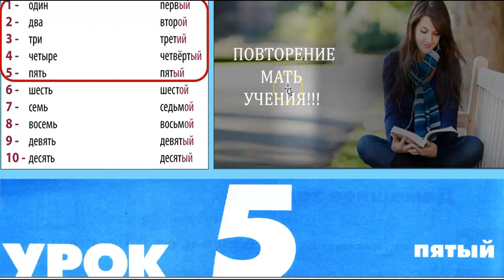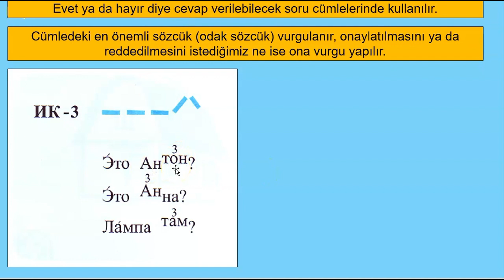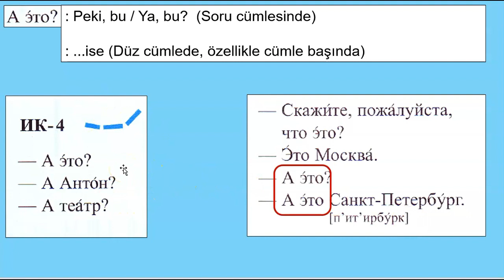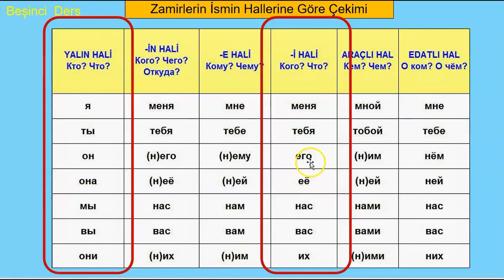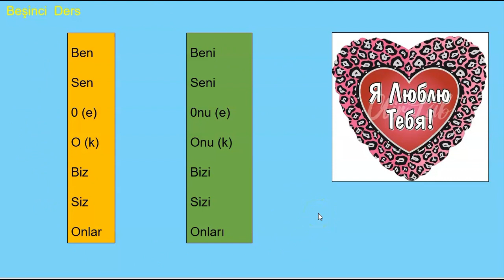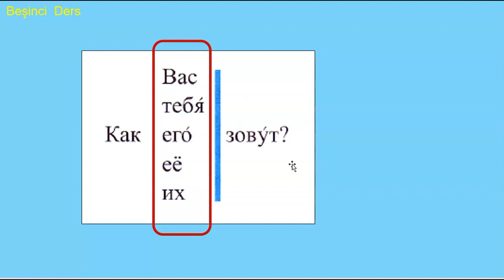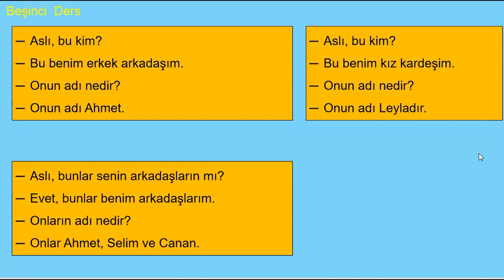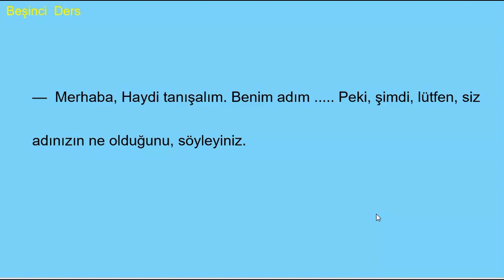MUSTAFA SÖZLÜ İLE SIFIRDAN RUSÇA DERS 5 BÖLÜM 2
Merhaba Arkadaşlar,  Cumartesi Pazar hariç, her gün saat 18.00 de yeni bir ders ile yayındayım.

Arkadaşlar!

Bu akşam yayına girecek videom, yanlışlıkla gece yayına girdi, akşam tekrar yayınlanmayacak. Bir sonraki video yarın akşam 18.00 de.

Bu aşamada size tavsiyem, şu ana kadar geçen kelime ve ifadeleri, hatta cümleleri ezberlemeye çalışın.

KELİMELER SİZİ KONUŞTURUR;
KELİMELER + DİL BİLGİSİ SİZİ DOĞRU KONUŞTURUR;
KELİMELER + DİL BİLGİSİ + TELAFFUZ ÇALIŞMASI SİZİ DOĞRU VE GÜZEL KONUŞTURUR.

İŞİN ÖZÜ KELİMELERİ VE İFADELERİ EZBERLEMİYORSANIZ KONUŞMAMIZ MÜMKÜN DEĞİLDİR. KELİMELER BİR ÇOK SIFIRIN ÖNÜNDEKİ 1 GİBİDİR.

Aşağıdaki linkten konu ile ilgili sözlüğe ve evraklara ulaşabilirsiniz.

Sorularınızı yorumlar kısmına yazarsanız cevaplamaya çalışırım.